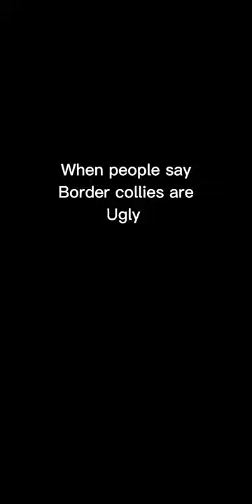border collie edit ✨